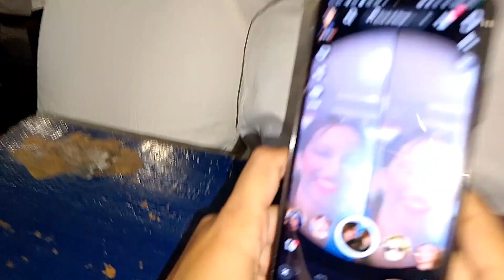College Life ৰ শেষৰটো freshers 🥹||day-2||Special guest Dipwandita deka😍🥳||Nowgong university 🩵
Hey, I'm Karishma Ahmed

Copyright - content in this video is solely owned by me (Karishma Ahmed). **Don't use any photos or content without my permission.**